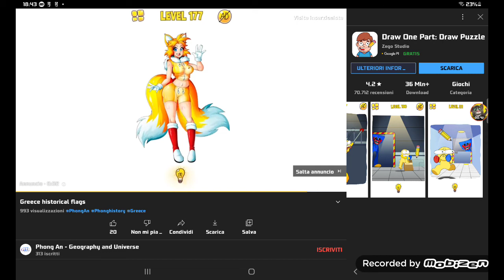WHY HE CHANGE TAILS